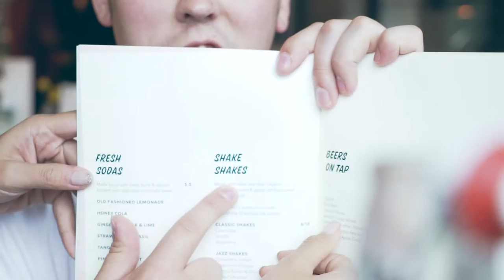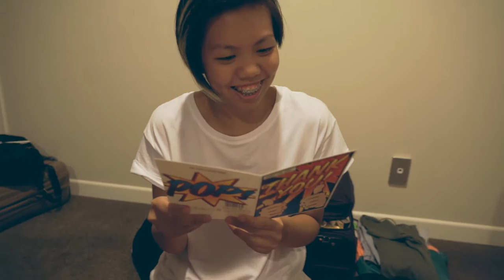VLOG | New Zealand Trip | Ponsonby, Devon Port and Sky City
Meeting familiar faces :)